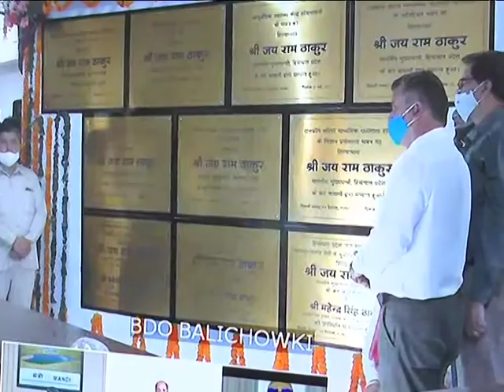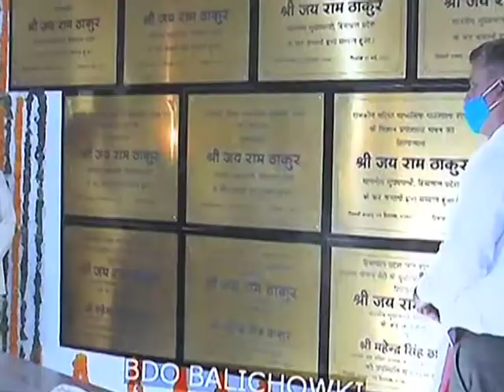हिमाचल विकास डायरी